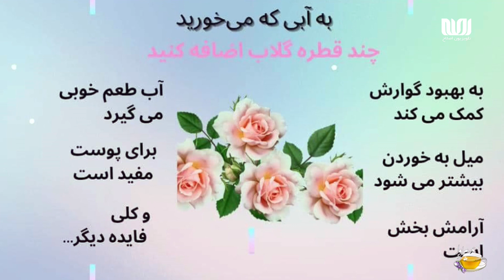فواید گلاب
| Official YouTube Channel | EslahTV
| Google +| +EslahTV